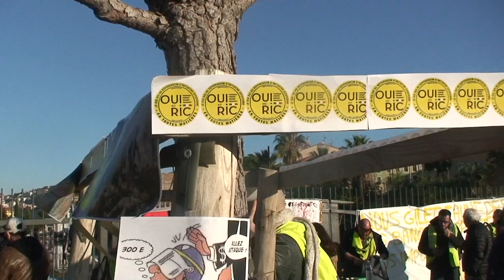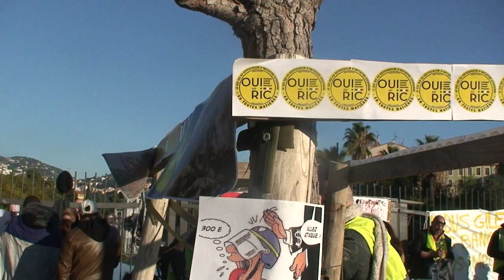astrôpôte double mur sa avance a la 9 du samedi !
Que le Règne Vienne = j'agraffe mes vœux !